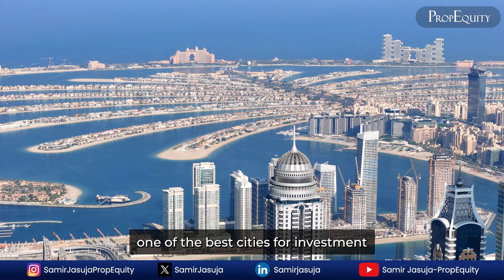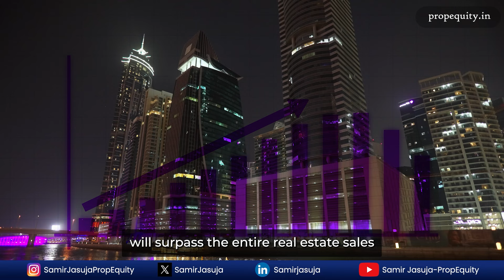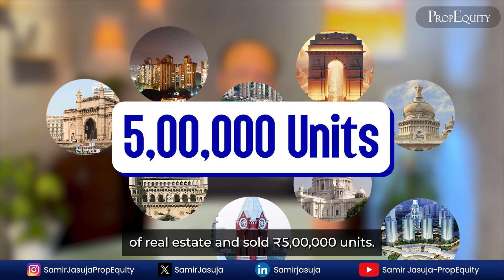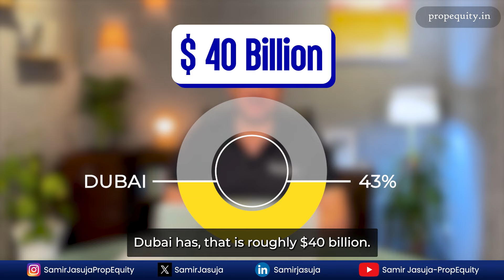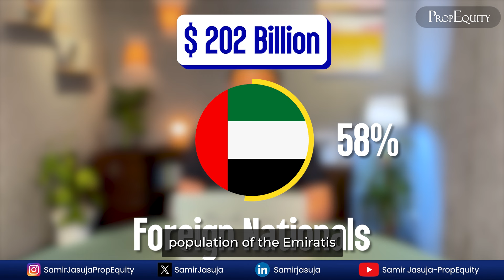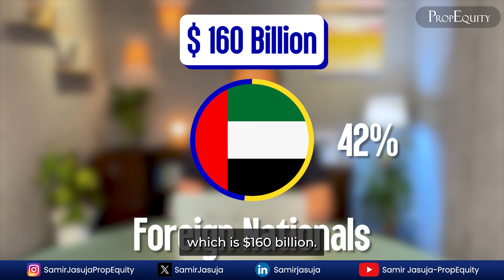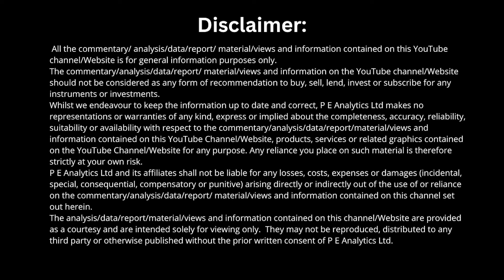Why Everyone is Investing Here!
Welcome to the Samir Jasuja PropEquity channel! In today's video, we dive into why Kharadi has become one of Pune's most sought-after real estate markets. With an incredible 4-fold increase in villa and row house supply in just the last 5 years, Kharadi is now catering to Punekars looking for a serene second home or a retirement retreat. We explore Kharadi's strategic location, booming infrastructure, and rising demand that makes it the new real estate hotspot.